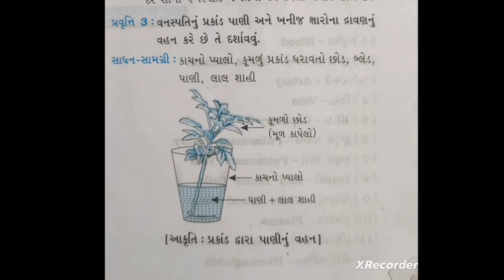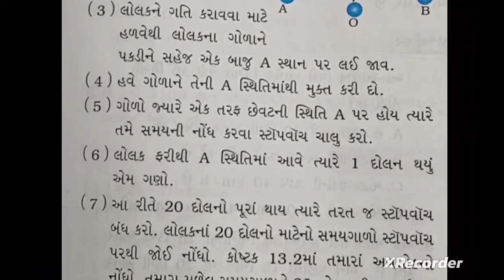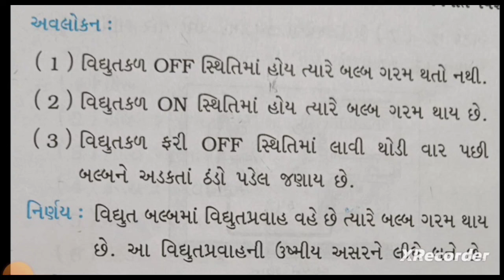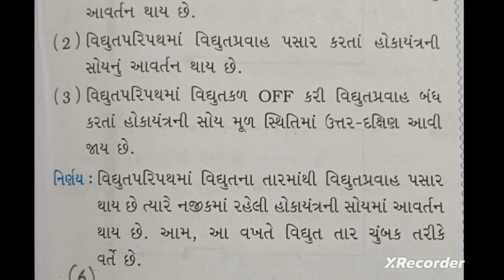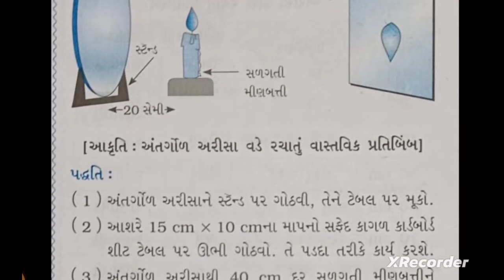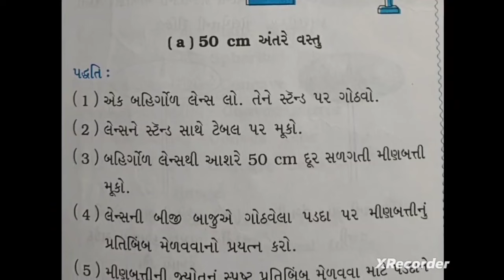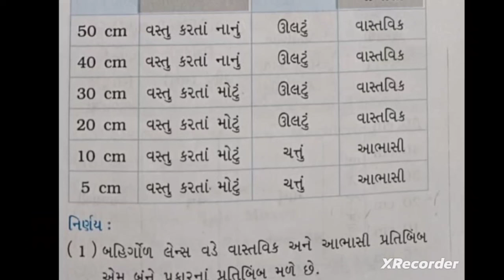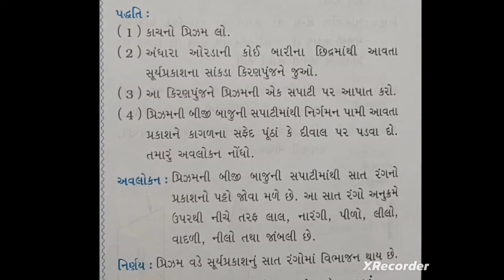std 7 vigyan sem 2 પ્રશ્ન 3 (અ) assignment solution 2024, dhoran 7 science sem 2 assignment solution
std 7 vigyan sem 2 પ્રશ્ન 3 (બ) assignment solution 2024, dhoran 7 science sem 2 assignment solution
Std37vigyan sem 2 que 1 A Assignment solution 2024 Dhoran 7 science sem 2 assignment solution 2024
Std 8 Maths sem 2 que 5 c Assignment solution 2024 Dhoran 8 ganit sem 2 assignment solution 2024
Std 8 Maths sem 2 que 4 Assignment solution 2024 Dhoran 8 ganit sem 2 assignment solution 2024
Std 8 Maths sem 2 que 3 Assignment solution 2024 |Dhoran 8 ganit sem 2 assignment solution 2024
Std 8 Maths sem 2 que 1( B ) Assignment solution 2024 Dhoran 8 ganit sem 2 assignment solution 2024

Std 7 sem 2 science assignment 2024,s
td 7 science assignmet solution 2024,
std 7 assignmet solution,
dhoran 7 science assignmet soltuion 2024,
std 7 science  sem 2 assugnmet,
dhoran 8 sem 2 vigyan assignmets solution 2024,
assignmets solution 2024 sem 2,std 7 assignmet 2024,
Assignmets solution,
std 7 science sem 2 que 1 b assognmets solution 2024,
std 7 vigyan assignmet gala 2024,
gala assignmet 2024